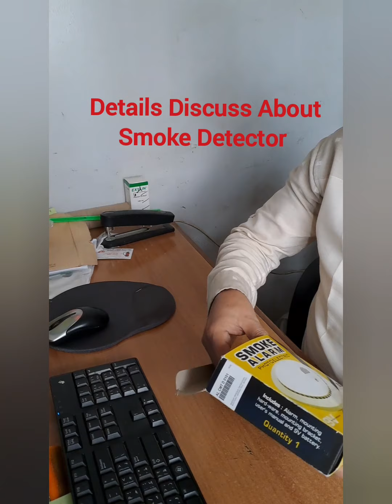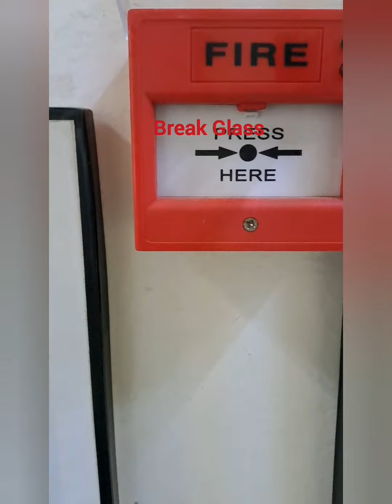How Does Smoke Detector Work? In Bangla || How Does Fire Alarms Work# What Is Smoke Detector? #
How Does Smoke Detector Work?
 In Bangla #
What is Smoke Detector?#

How Does Fire Alarms Work? #
How do Smoke Detector Work? #

 Smoke Detector Alarm ||
Smoke Detector Work #
Fire Safety || #
Fire Watch ||#
Fire Alarm #
# Detector-Photoelectric-Detecto...||